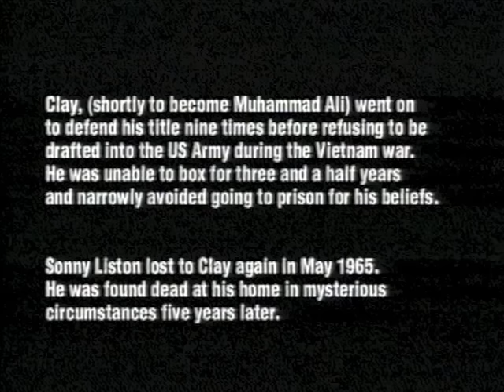Cassius Clay (Muhammad Ali) vs. Sonny Liston (Full Fight, 25th February 1964)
Upstart Cassius Clay (later to become Muhammad Ali) was just 22 when he challenged Sonny Liston for the heavyweight championship of the world.

Liston, a brooding, savage fighter with a killing left, was the easy favourite. But the experts had reckoned without the dazzling technique of the young man who dubbed himself 'The Greatest'